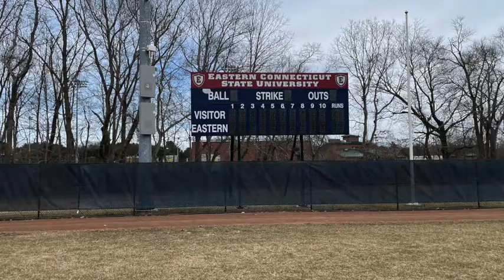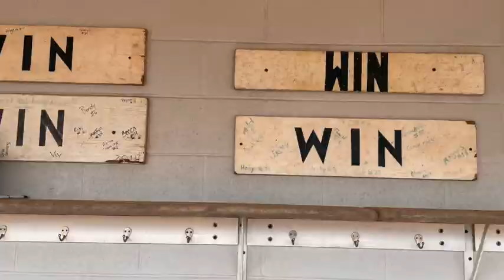OT 530 Groups Photo Story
ECSU Softball group analysis